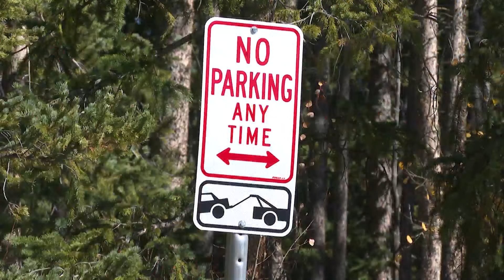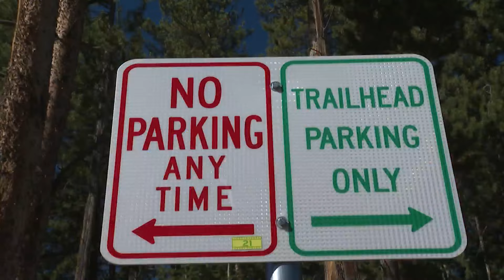Parking problems come with people viewing fall colors in Colorado's mountains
There's been an increase in people parking illegally on mountain roads to view changing colors in the high country.